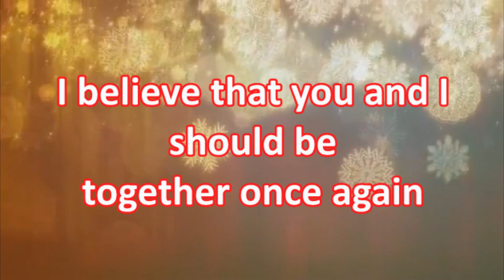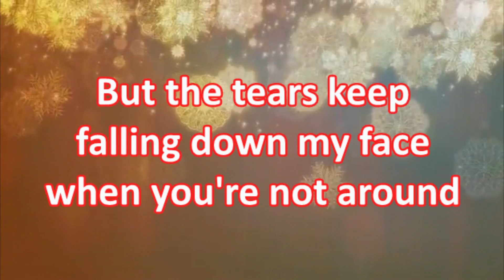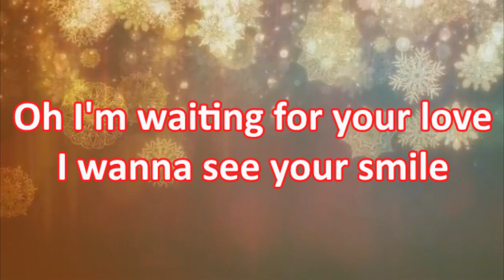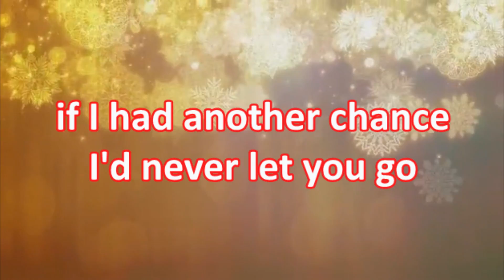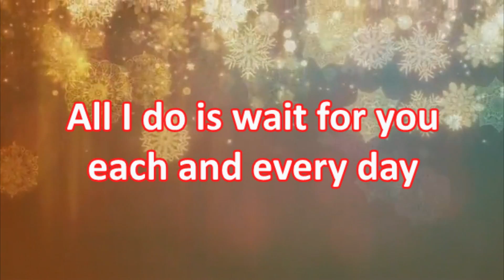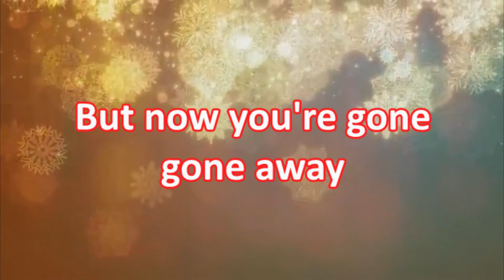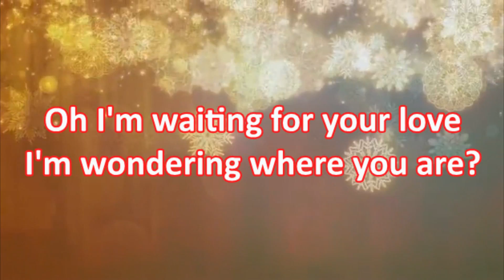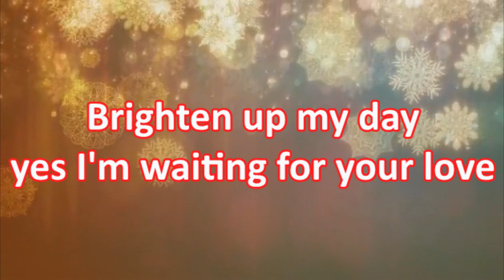Stevie B - Waiting For Your Love (Lyrics)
Stevie B - Waiting For Your Love
Album : Funky Melody (1994)